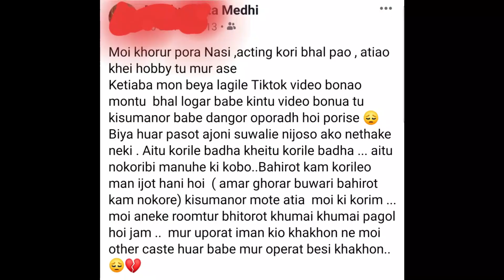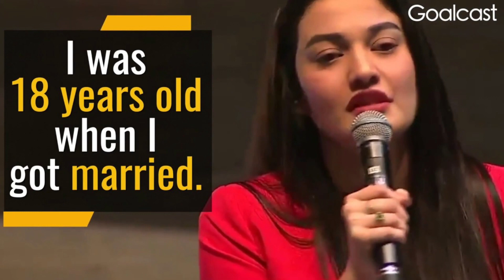Life Before Marriage VS After Marriage || Must watch video before married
পুৰুষ-মহিলা ডেকা ল'ৰা-ছোৱালী বিবাহিত অবিবাহিত সকলোৱে এই Video টো চোৱা উচিত সমাজৰ পৰা সমস্য়াবোৰ দূৰ কৰাৰ বাবে || A must watch video for married and unmarried men-women to resolve the society issues ||

New Youtubers Join Me if you want to increase your views and subscribers || Click on the link and join